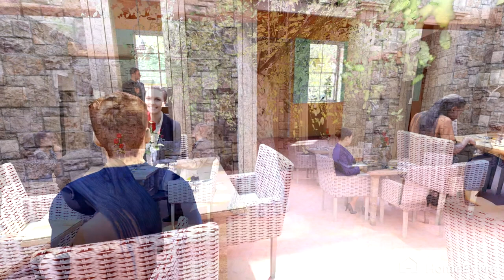Ristorante Rustica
A HBM project to recreate a Rustica Ristorante, with interior and exterior seating.